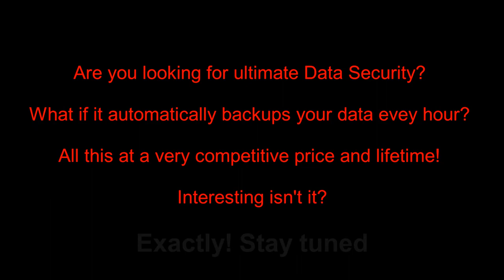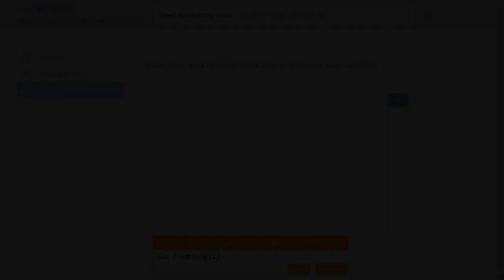TENSAI X-SERIES Patent Pending 256Bit Data Security (Product Introduction)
Your encrypted data at your fingertips – A very handy tiny device with great capabilities which is very economical and in addition, it is just a thumb drive but it can do backup of your data as well as cyber protection which includes Anti Theft security Mechanism.

1. Safeguard your data from Malware, Viruses and Corruption.

2. Unique 256Bit Patent Pending Military Grade Encryption on your Backed-up data.

3. Automatically backup your Computer, Important Files, Documents and Photos and keep them Secure.

4. No recurring cost, other commercial antivirus software(s) need to be renewed every year.

5. No Computer slow downs.

6. Ultra fast backup with our advance resource management system.

7. Built-In Anti Theft Security Mechanism.

8. Available in 64GB Storage Configuration.

9. Offered with Standard 12 Months Limited Warranty.

Category
Science & Technology